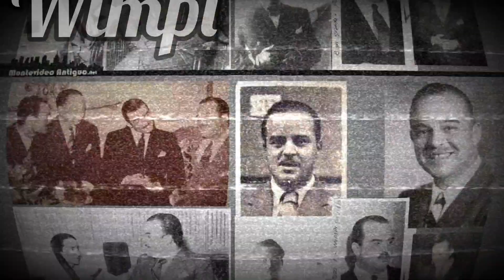Wimpi - La imagen interior de uno mismo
Arthur Garcia Nuñez (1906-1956), humorista que adquirió fama tanto en Uruguay como en Argentina. Todos lo conocieron por Wimpi, un seudónimo que eligió por su simplicidad, tomandolo de la traducción de una historieta norteamericana.

A través de una producción que abarco la radio (libretos para El Zorro, para Pinocho, para La Chimba), el periodismo (en El Imparcial, en El Plata) y hasta el libro, aparece como un filosofo al paso, un pensador de bolsillo, algo recargado de citas ajenas, exuberante de erudición sin asimilar, de sonrisa suave y persuasiva.